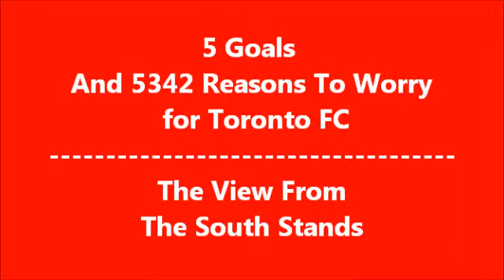5 Goals & 5342 Reasons To Worry for TFC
Toronto FC 5 - CD Aguila 1 CONCACAF Champions League  08/01/2012